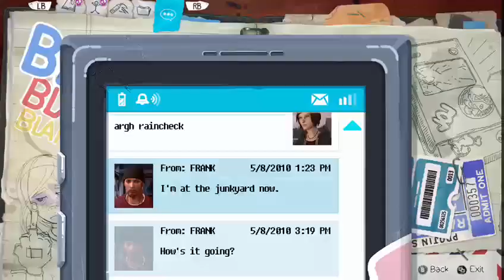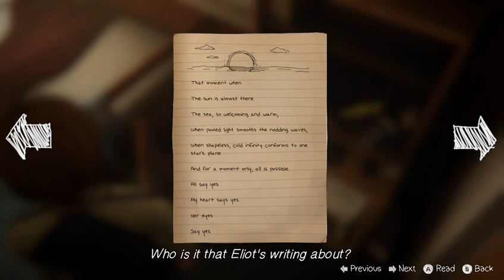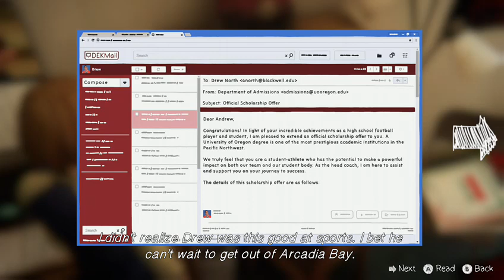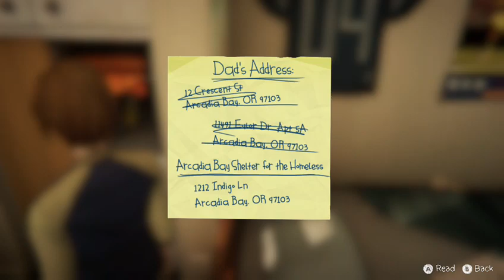I'M SO SORRY DREW | Life Is Strange: Before The Strom #5